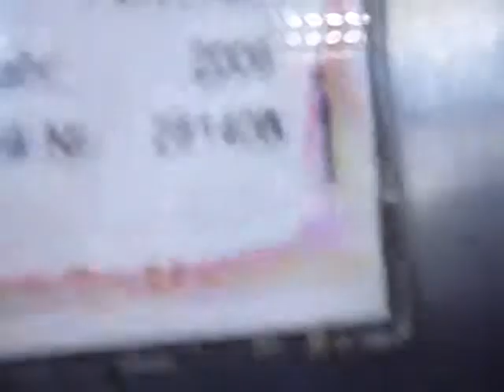Riding the lift a Gelsenkirchen station to platform 8 and 25